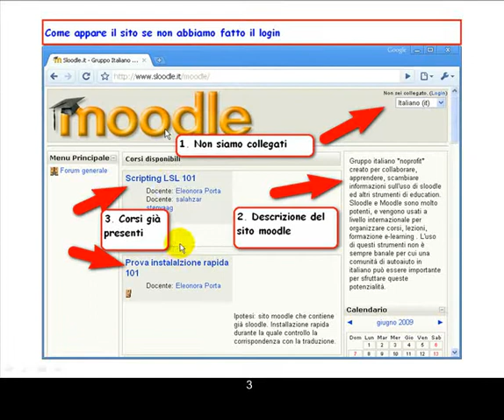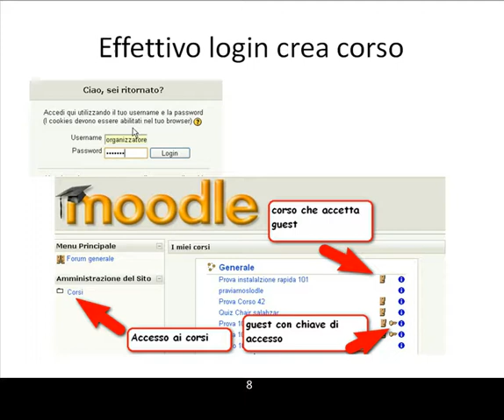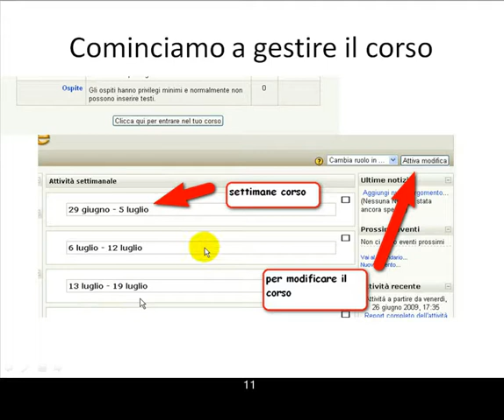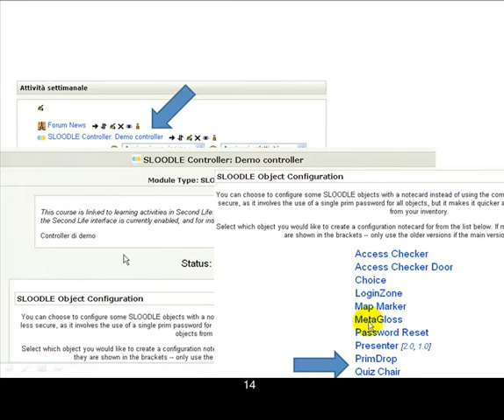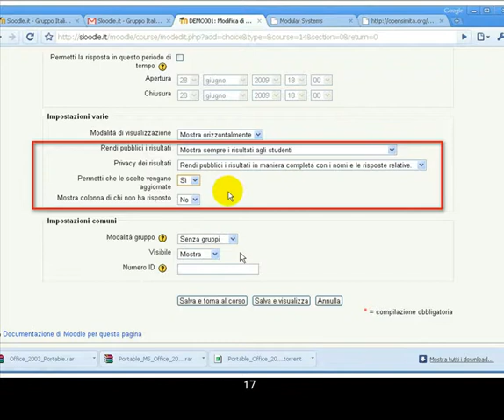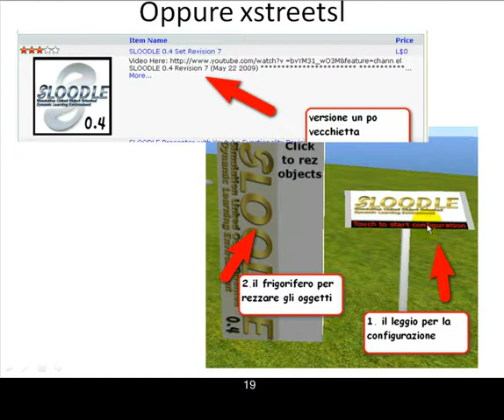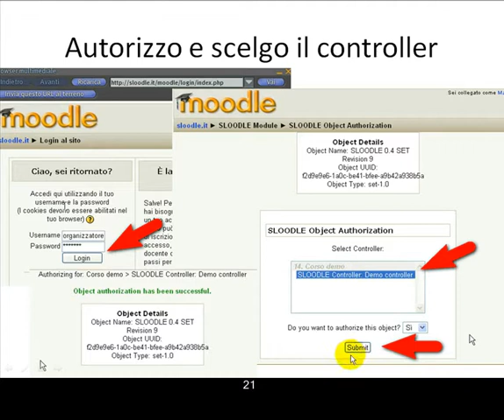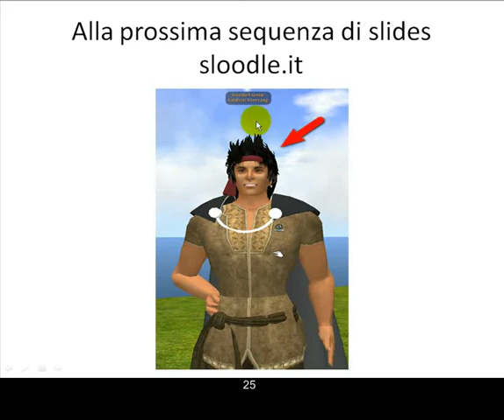Sloodle 102_ Come usare sloodle per insegnanti ed organizzatori di eventi.flv